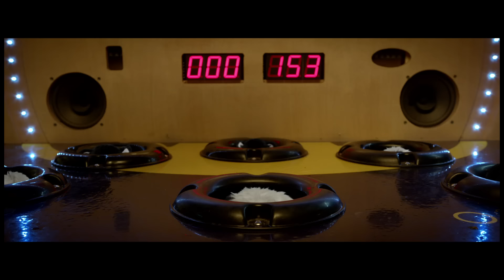All Time Low - Backseat Serenade (Official Music Video)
Lyrics:

Lazy lover
Find a place for me again
You felt it once before
I know you did
I could see it

Whiskey Princess
Drink me under, pull me in
You had me at come over boy
I need a friend
I understand

Backseat serenade
Dizzy hurricane
Oh god, I'm sick of sleeping alone
You're salty like a summer day
Kiss the sweat away
To your radio

Backseat serenade
Little hand grenade
Kiss the pain away
To your radio

You take me over
I throw you up against the wall
We've seen it all before
But this one's different
It's deliberate

You send me reeling
Calling out to you for more
The value of this moment lives in metaphor
Yeah, through it all

Backseat serenade
Dizzy hurricane
To your radio

Backseat serenade
Little hand grenade
To your radio

Backseat serenade
Dizzy hurricane
To your radio

Backseat serenade
Little hand grenade
Oh, aren't you sick of sleeping alone?
We're salty on a summer day
To your radio